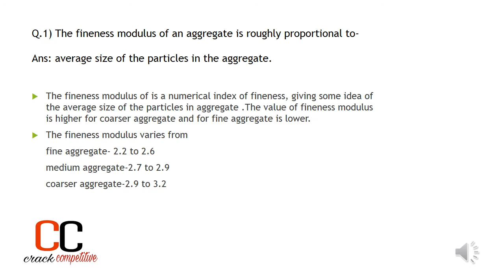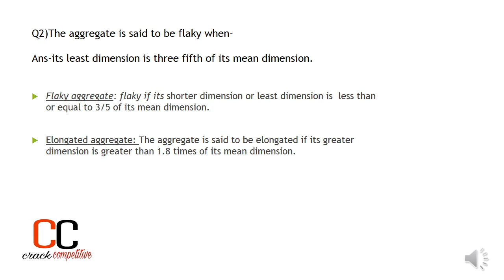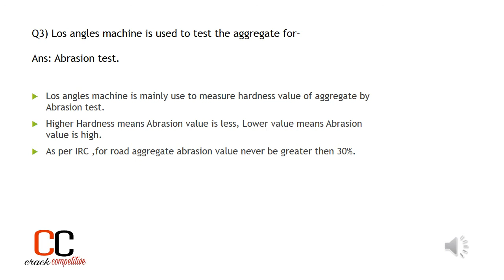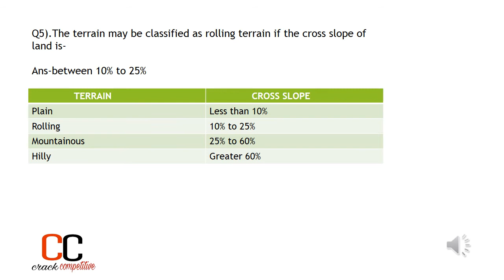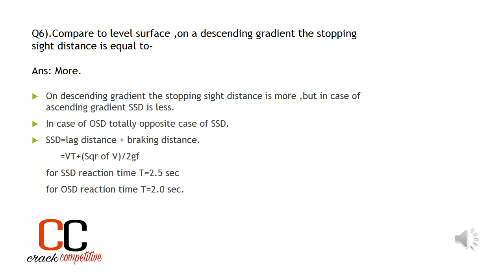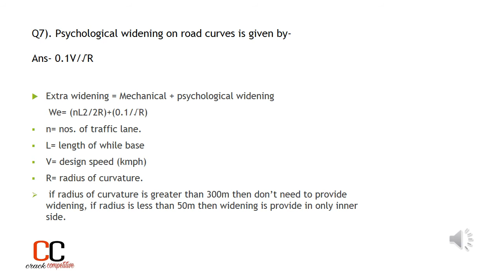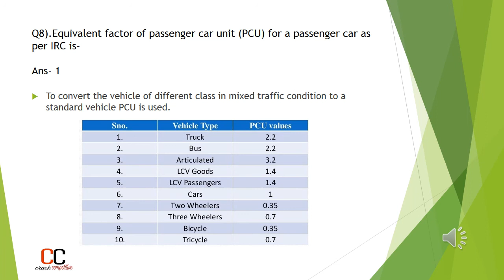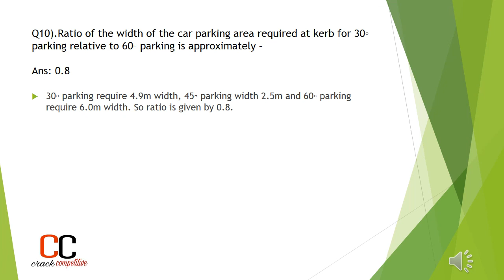CIVIL ENGG MCQ SSC JE || HIGHWAY ENGINEERING OBJECTIVE QUESTIONS AND ANSWERS || PART - 1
HIGHWAY ENGINEERING is very important subject for objective type exam like ssc je and other AE and JE level Exam.
please.